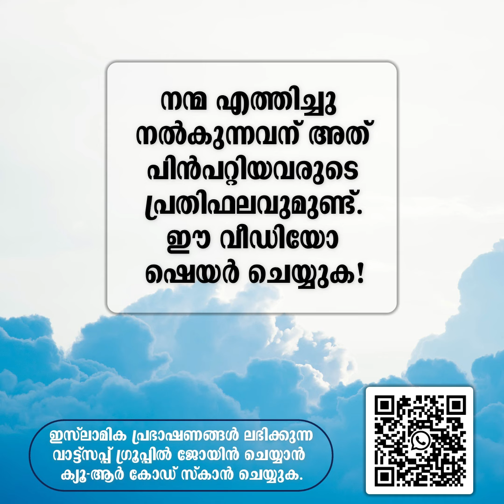ശുദ്ധീകരണം - 24 | വുദുവിൻ്റെ സുന്നത്തുകൾ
വുദുവിൻ്റെ സുന്നത്തുകൾ

വുദു ചെയ്യുമ്പോൾ പാലിക്കേണ്ട ഈ സുന്നത്തുകളിൽ എത്രയെണ്ണം നാം പാലിക്കാറുണ്ട്?

*ഇസ്‌ലാമിക വിഷയങ്ങള്‍ പഠിക്കാന്‍ ആഗ്രഹിക്കുന്നവര്‍ കേള്‍ക്കേണ്ട പ്രധാനപ്പെട്ട ദര്‍സുകളുടെ പ്ലേലിസ്റ്റുകള്‍:*

അബ്ദുൽ മുഹ്സിൻ ഐദീദ്